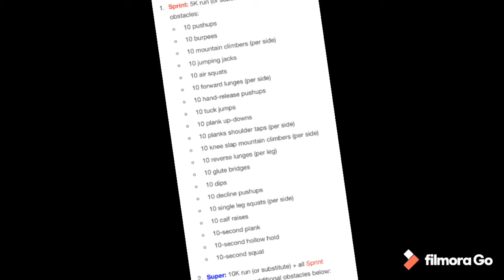Spartan Virtual 2.0 - Sprint